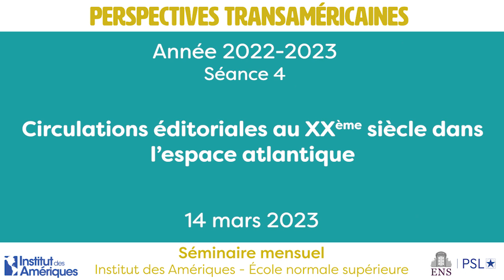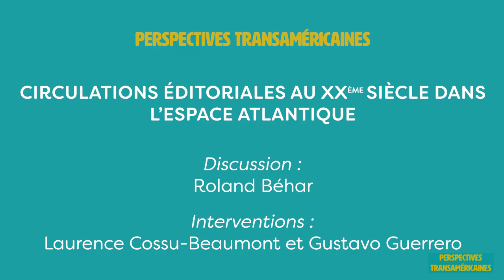Circulations éditoriales au XXème siècle dans l’espace atlantique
Cinquième séance séance du séminaire Perspectives transaméricaines pour l'année 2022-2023, réalisée le 14 mars 2023 en partenariat entre l'Institut des Amériques et l'École normale supérieure-PSL.

Interventions : Laurence Cossu-Beaumont (Université Sorbonne Nouvelle) et Gustavo Guerrero (CY Cergy Paris Université)

Discussion : Roland Béhar (École normale supérieure)